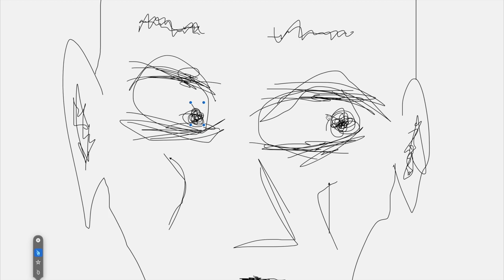10 Reasons Why He Was Like a Son to Me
This is a drawing and short demo